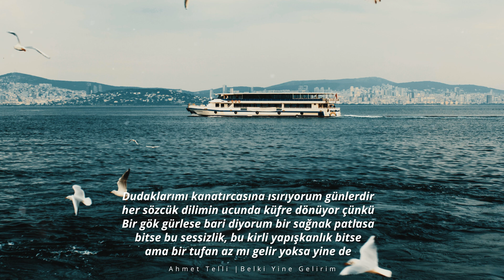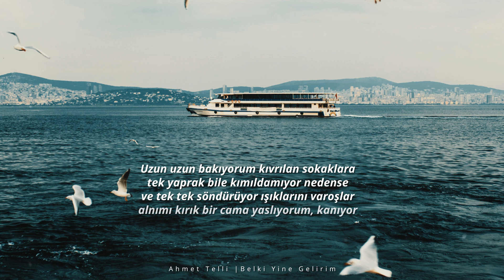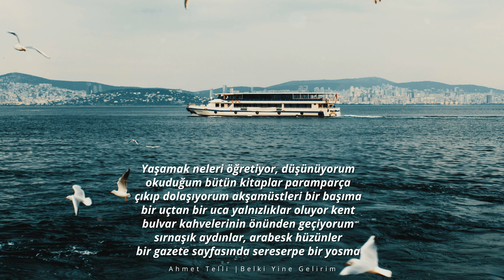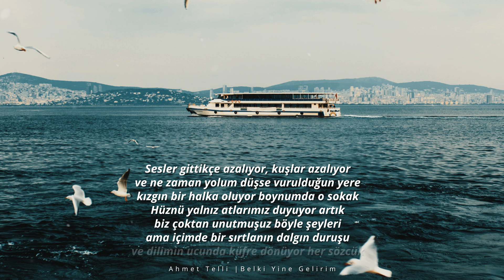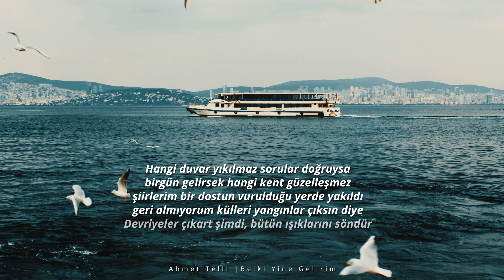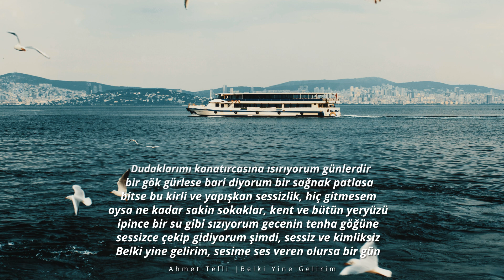Ahmet Telli | Belki Yine Gelirim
Gecenin kaldırımları aydınlattığı sessiz bir sokakta, adımlarımın kısalığına aldırmadan yürüyorum. Bin bir düşüncenin ortasında, sessizliğin ve karanlığın derin bilgeliğine sığınıyorum. Bir gitmek düşüncesine inanmış olmanın verdiği hazla, rotasını kaybetmiş bir kaptan gibi yolların nereye çıkacağına aldırmadan yürüyorum. Attığım her adımda biraz daha sakinleşiyor düşüncelerim, biraz daha inanıyorum kendin olmanın sırrına. Sokak satıcıların bir umutla müşteri beklediği, kadınların ürkek ve hızlı adımlarıyla geçtiği kaldırımlardan geçiyorum. Kaybolmanın eşiğine doğru bir yolculuk benimki. Bu dünyaya alışamamamın verdiği bir derin mutluluk benimki.

Kentin sessiz sokaklarından birer birer geçiyorum aldırış etmeden sokak köpeklerine. Bir daha geri dönmeyecek olmanın ve bir daha bu şehre dair kurmayacağım hayallerin izlerini silerek hafızamdan adımlıyorum kimsesiz kalan bu sokakları. Bir kenti güzelleştirecek gelişleri beklemiyorum artık.  Aklıma düşen bir yolculuğun içimde zaptedilmez isteği ile dizginlerini koparan bir at gibi haşin ve sert adımlarla geri de bırakıyorum bu kenti.

"Sessizce çekip gidiyorum şimdi, sessiz ve kimliksiz
Belki yine gelirim, sesime ses veren olursa bir gün"

Şiir: Ahmet Telli
Yazı & Yorum: Ahmet Culum